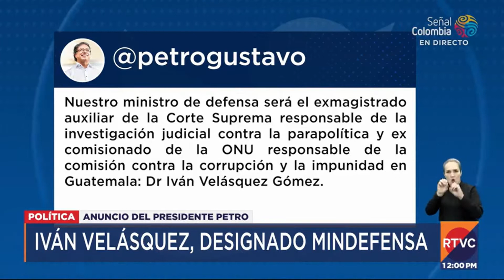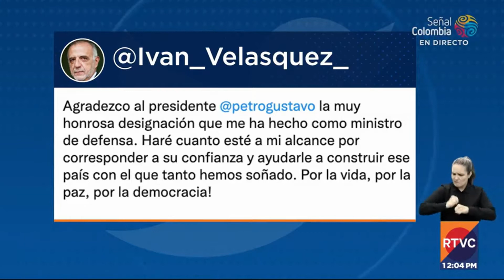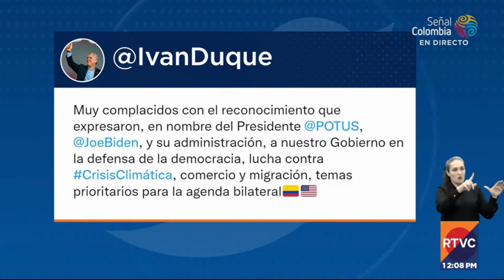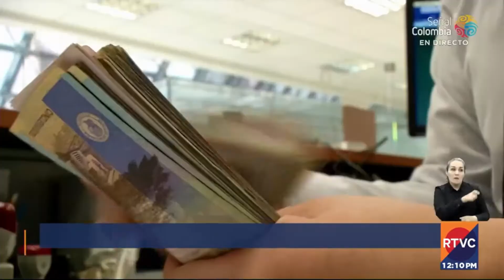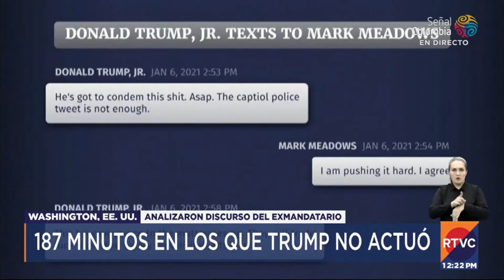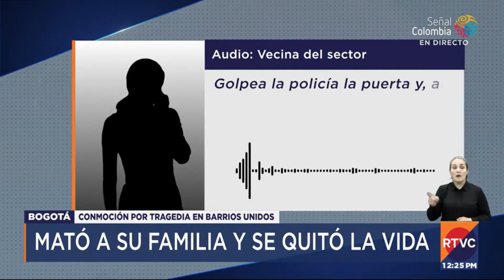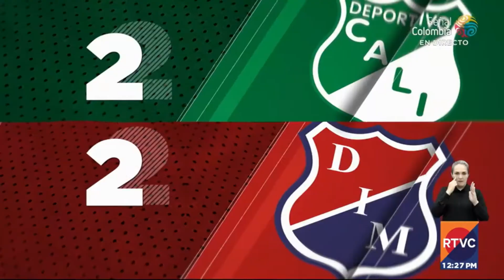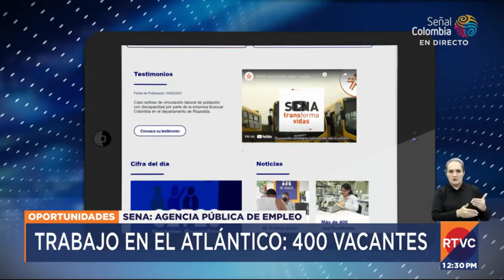RTVC Noticias | Emisión mediodía - 22 de julio de 2022